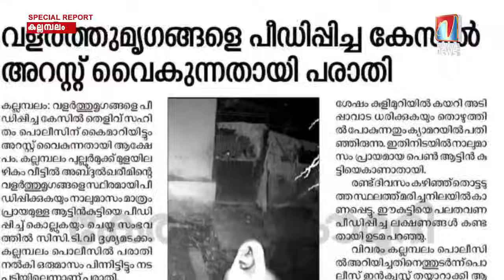വിത്ത് കാളയ്ക്കും, മൂരി കുട്ടനും, ക്ലാത്തനും ഒക്കെ ഇനി വെറുതെ ഇരിക്കാം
വിത്ത് കാളയ്ക്കും, മൂരി കുട്ടനും, ക്ലാത്തനും ഒക്കെ ഇനി വെറുതെ ഇരിക്കാം ;കാരണം അവരുടെ പണി ഇവൻ ചെയ്തോളും.